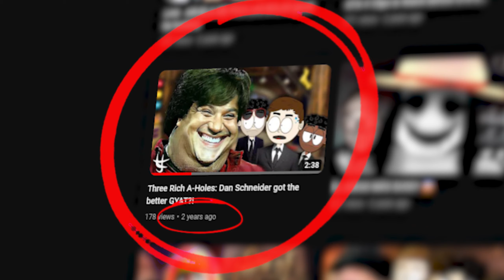Pitching ATROCIOUS Business Ideas! - The Glazing Factory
Three Dumb Business Men Discusses Atrocious Business Ideas. Which idea is better?

Upcoming parts coming 4th and 11th of May 2024!

LHG offers a new narrative story with many emotions that is new for our channel. All videos of us have always been without context. This time, it will make sense.

Inspirations of content:

Eric Andre, Trevor Wallace, Theo Von, Cody Ko, Noel Miller, jschlatt, Danny Gonzalez, The Game Theorists, zanny, theonlyzanny, Slimecicle